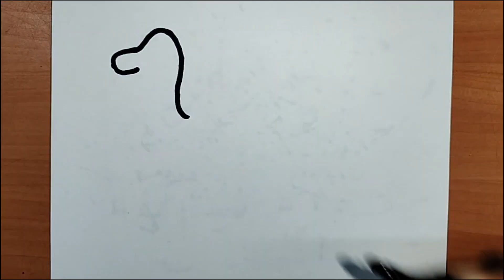how to drawing a dinosaurs 🦕🦖🦕🦖🦕🦖 easy drawing a dinosaurs step by step beautiful dinosaurs drawing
how to drive a dinosaurs 🦕🦖🦖🦕🦖🦖🦕🦖🦖🦕🦖🦖🦕🦖🦕 easy drawing a dinosaurs beautiful dinosaurs drawing pencil se dinosaur ka Chitra banaye